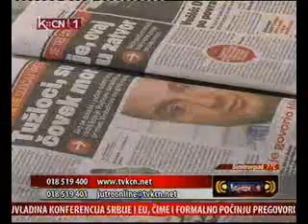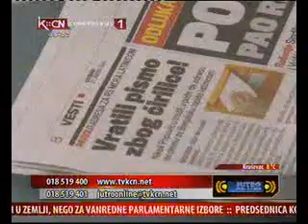21.01.2014. Kopernikus Jutro on line Prelistavanje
A u Kuriru neke druge teme, Radulović kaže nešto više o zakonu o radu koji nije prošao, i koji je vraćen na ponovno odlučivanje. Lazarević na saslušanju 31. januara ispitivanje konzula o
vezama sa klanom narko bosa odloženo, da ne bi ugrozilo Međunarodnu konferenciju u Briselu.
Branka Ružića uhvatila dremka u avionu za Brisel, evo i nekih zanimljivih tema o kojima oni danas pišu. Tužioci i sudije ovaj čovek mora u zatvor, o tome na 6. strani pokažite se slučaj vrbovanja test za državu.
Pobeda radnika pao Radulovićev zakon o radu, to je naslovkoji danas govori o zakonu o radu, odluka kolegijuma, predlog ministra privrede ne prolazi, rešenje, sindikati u dogovoru sa Dačićem i Vučićem odlučili da će nova radna grupa raditi na pripremi nacrta izmena zakona koji je izazvao nezadovoljstvo. Ako reforme ne mogu da se sprovedu ja više neću biti ministar poručio je Radulović. Pravilo adresa sa RS mora latinicom, vratili pismo zbog ćirilice.
Nikoli Popoviću tražili u Pošti da adresu na pismu za Banja Luku ispiše latinicom. Pismo za inostranstvo mora biti adresirano latinicom i arapskim brojevima.Ispašta sirotinja ostali bez para a onda i bez slobode, skandalozno da ih ne bi isplatili posrednici prijavili svoje radnike u Sočiju.
Raško T. iz Ivanjice poslao me u Rusiju i prijavio me policiji, isplanirao je sve pre nego što smo krenuli, pričao je građevinski radnik Miloš Bojić.Đake sa smetnjama u razvoju izbacili  iz Osnovne škole, to je slučaj u Kikndi, opširnije o ovome naravno možete čitati u današnjem Kuriru.